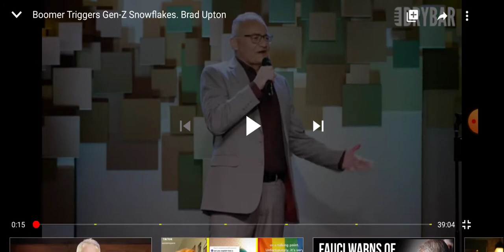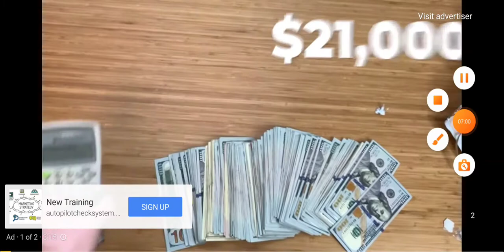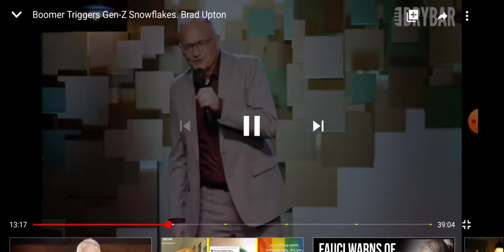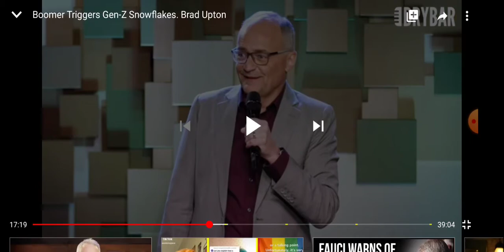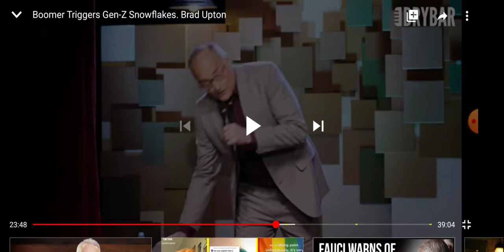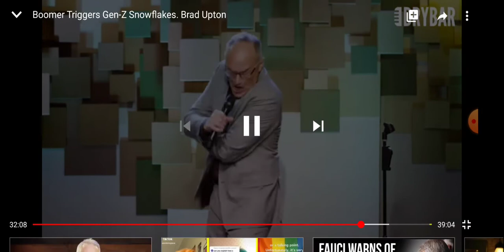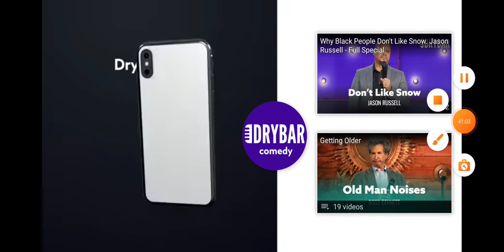Welcome to dry bar comedy